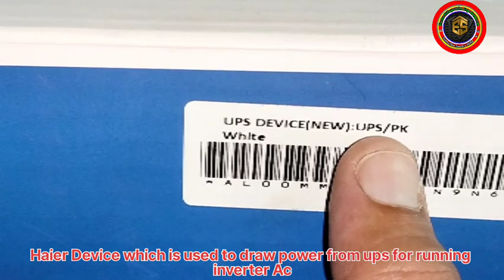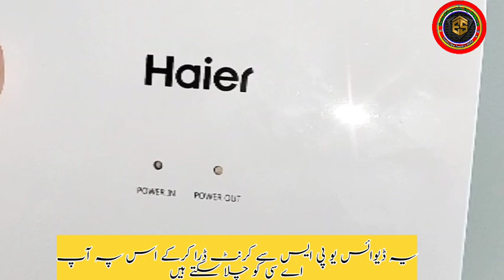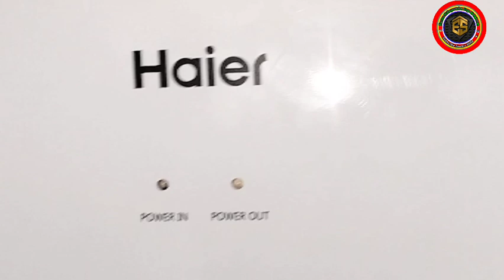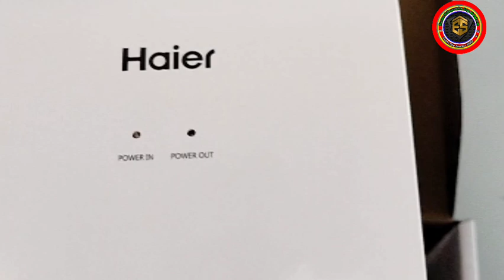Haier AC Run With 1 Solar Panel|Haier Ups Device Review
vft|value flaring tools|profession flaring tools price in 2023|how to make flares.

Queries👇
Haier UPS.
Haier UPS Device.
Haier UPS Device for solar inverter.
Haier AC ups Device
Haier UPS for inverter Ac review and connection.
Haier UPS Device connection with ac